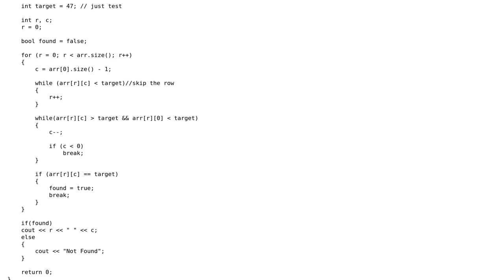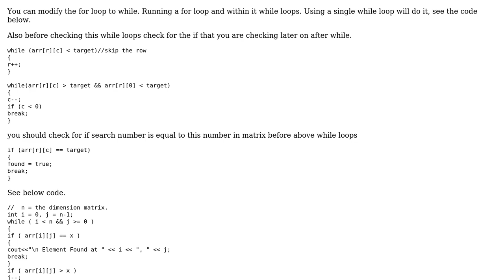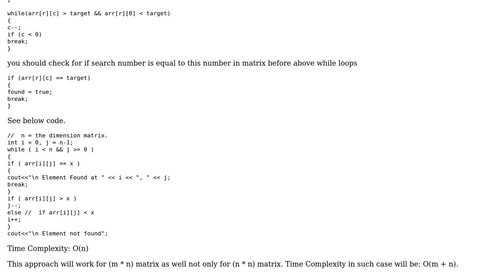Find element in 2D matrix where rows and columns are sorted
With thanks & praise to God, and with thanks to the many people who have made this project possible! | Content (except music & images) licensed under CC BY-SA | Music | Images & others | With thanks to user Pranit Kothari user Jamal user Abhishek Gupta and the Stack Exchange Network Trademarks are property of their respective owners. You are responsible for your own actions.